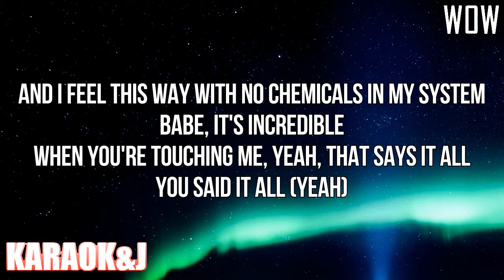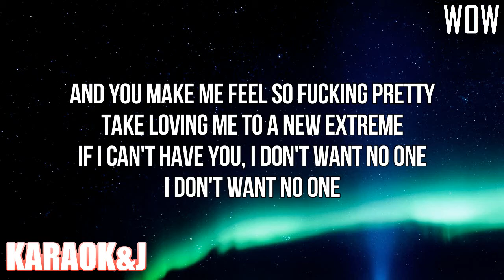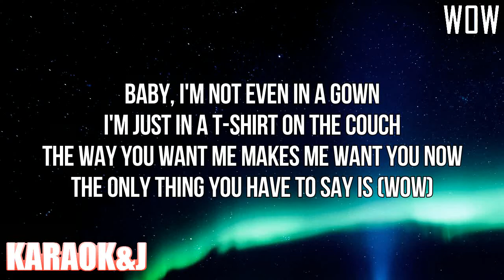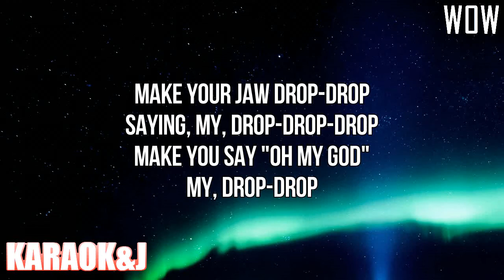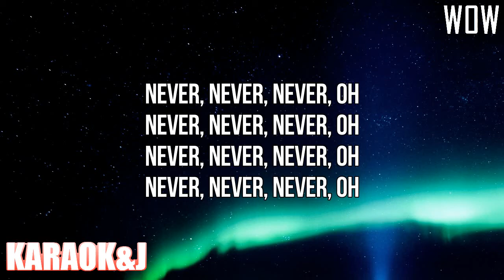WOW - Zara Larsson (Instrumental Karaoke) [KARAOK&J]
Zara Larsson - WOW (Karaoke Version)

Watch the Karaoke Video of the song "WOW" by "Zara Larsson" From "Poster Girl" "made by KARAOK&J.